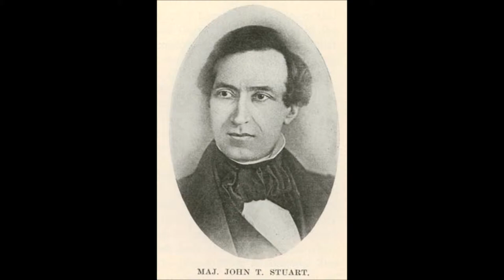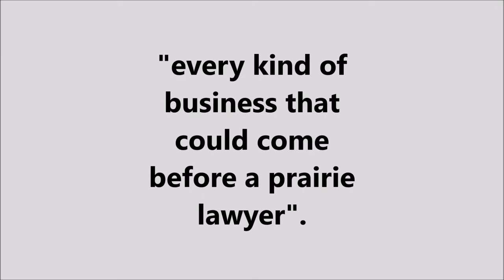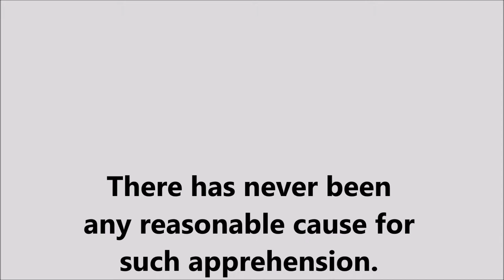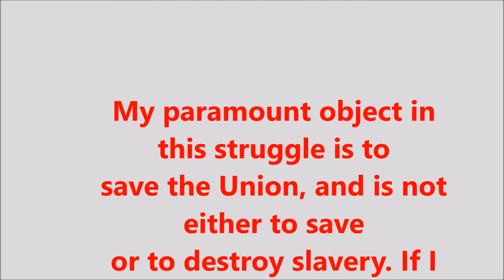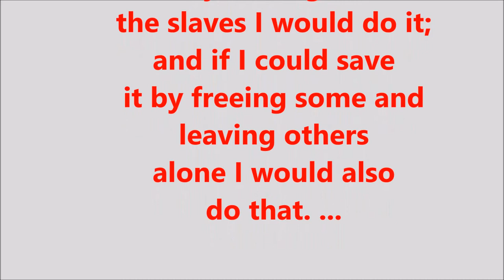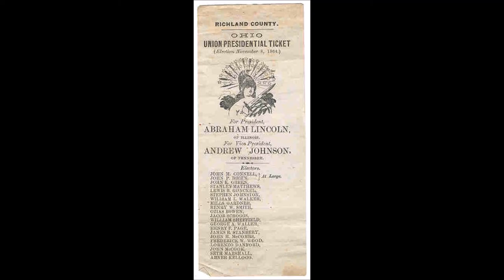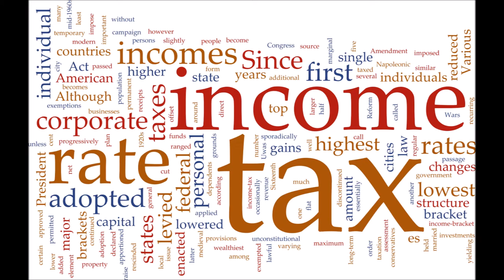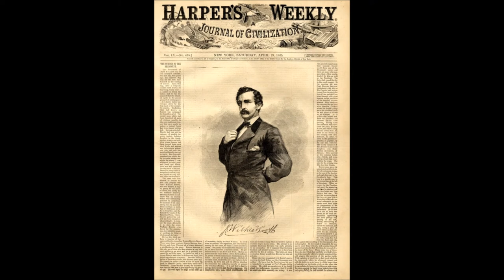Pocket Bio's E49: Abraham Lincoln (1809-1865)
Abraham Lincoln was an American politician and lawyer who served as the 16th President of the United States. Lincoln led the United States through its Civil War. In doing so, he preserved the Union, abolished slavery, strengthened the federal government, and modernized the economy.